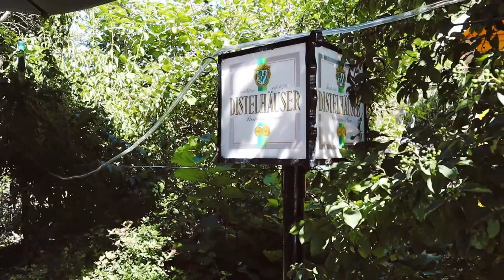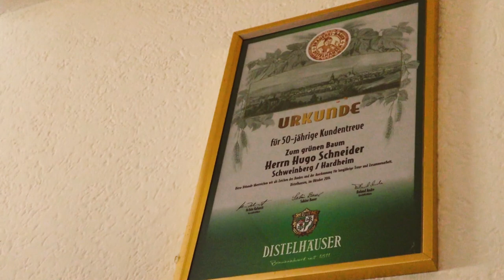Landgasthof Grüner Baum Schweinberg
Familie Schneider heißt euch in ihrem Landhotel Grüner Baum Schweinberg herzlich Willkommen! 🍲
Schon in der vierten Generation schenken sie zu ihren regionalen Leibspeisen Distelhäuser Biere aus. Küchenchef Holger lädt euch heute ein, seine Gaststätte mit Biergarten näher kennenzulernen 👇